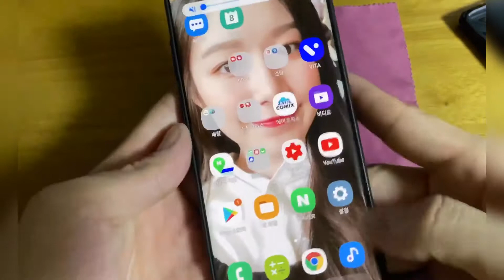갤럭시노트10 정품 실리콘 케이스 예요.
저번에 중고로 구매한 노트10인데
판매자 분께서 케이스까지 주셨습니다 ㅎㅎ
얇은 케이스를 찾고 계시다면 추천 드려요.
단. 밑쪽의 보호는 포기해야 합니다 ㅠㅡㅜ